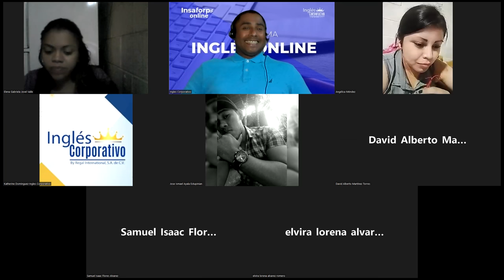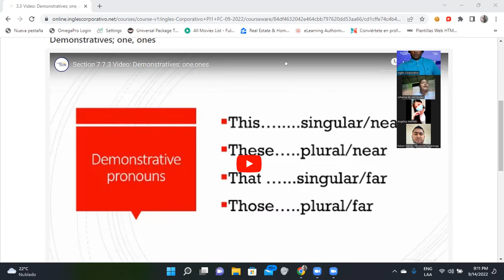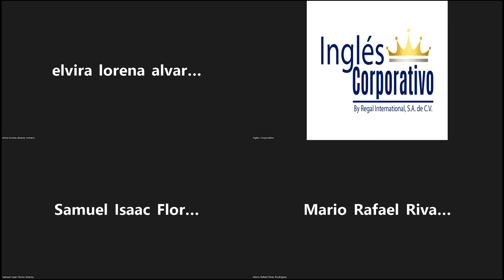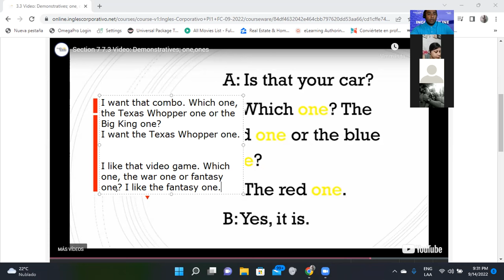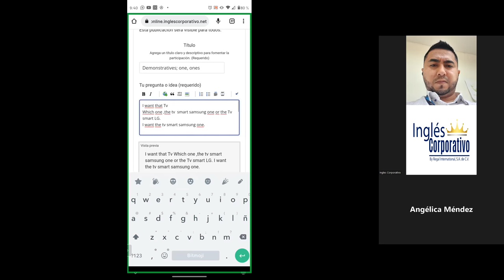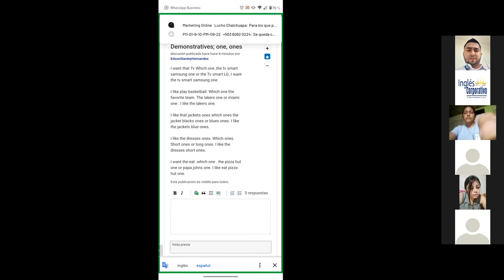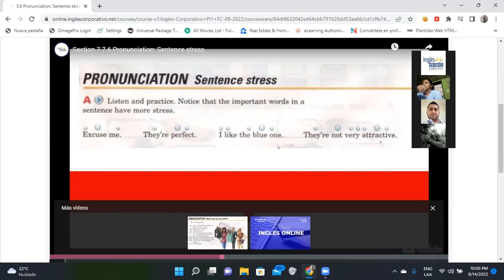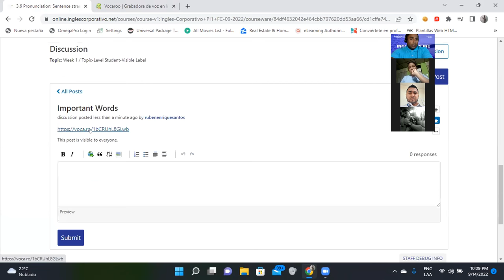Inglés Corporativo-19/09/2022-Using Demonstratives